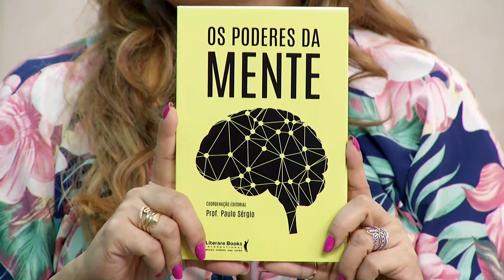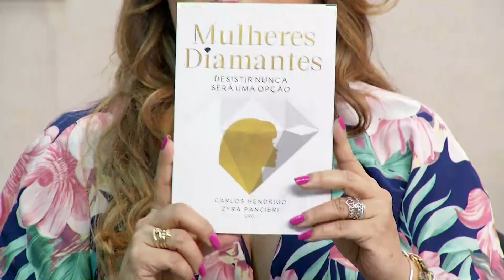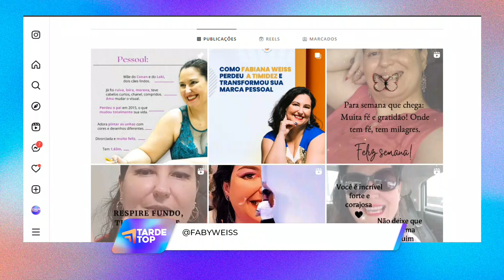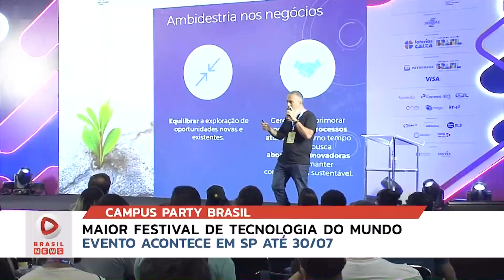TARDE TOP 28 07 23 BL 3